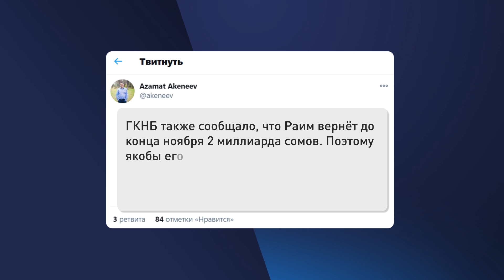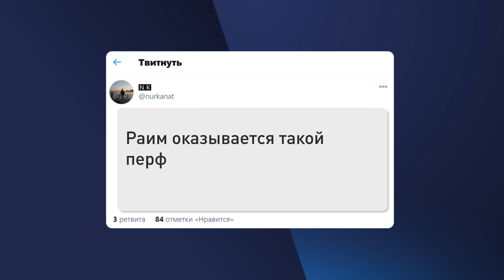АЛМАЗБЕК АТАМБАЕВ ВЫЙДЕТ НА СВОБОДУ? \\ НеНовости 01.12.2020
Сегодня в выпуске:
📍 Где деньги, Зин? Раим-миллион и Садыр Жапаров кинули кыргызстанцев?
📍 Так Конституцию менять нельзя: это откат назад.
📍 Садыр Жапаров собрал вокруг себя неграмотных?